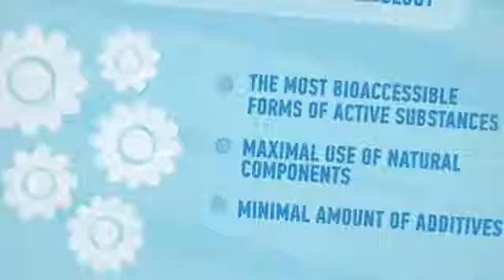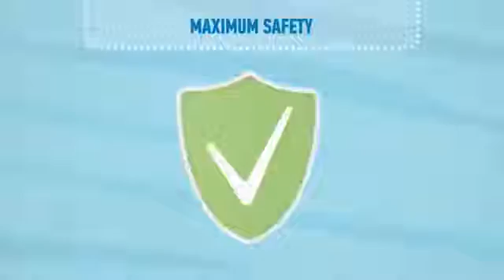All about Coral Club English version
You are open to the best opportunities in your life?
  Do you want to build a career of your dreams, to become their own boss and control your time?
You want to be healthy and vigorous throughout life?
SKYPE :    fotini302